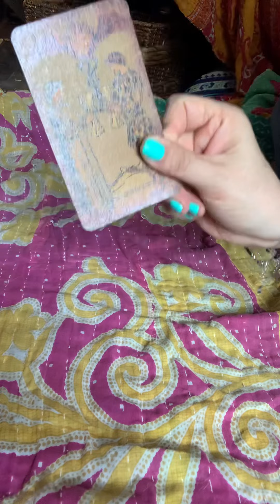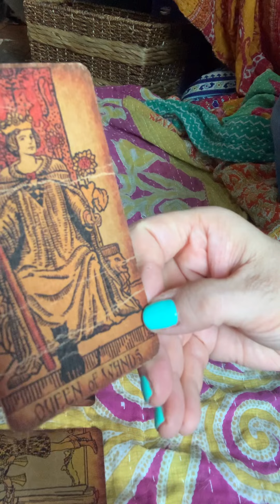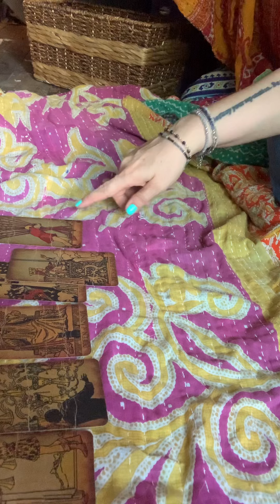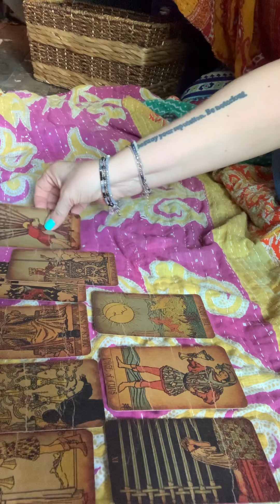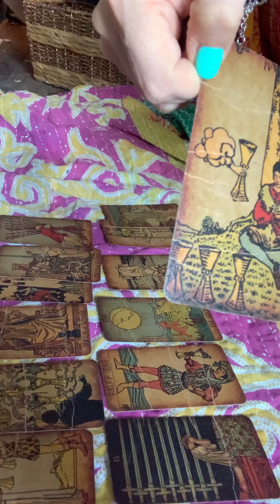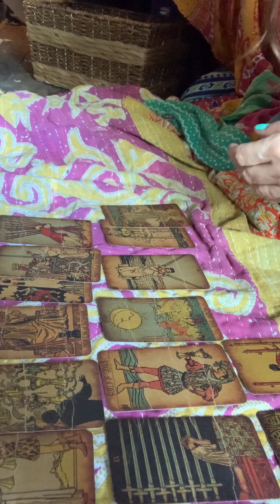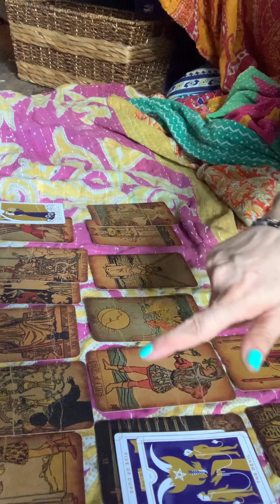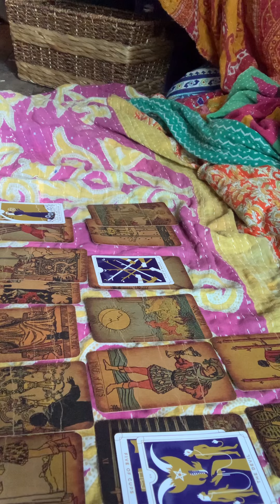Single tarot card for every sign